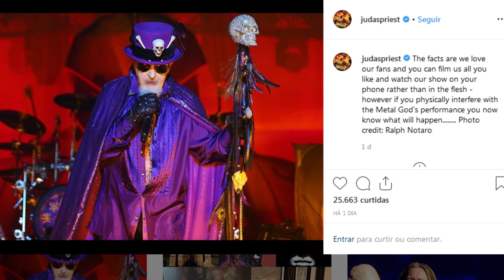ROB HALFORD CHUTA TELEFONE CELULAR DE FÃ - CONCORDA OU DISCORDA?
O Metal God, Rob Halford, vocalista da banda Judas Priest, se irritou com o fã que filmava com flash a performance da banda na primeira fila e deu um chute no telefone celular do fã. Você concorda com essa atitude? O que você acha dos fãs filmarem os shows? Nesse vídeo o Rodz Online debate sobre as atitudes violentas dos artistas com os fãs.

Copyright